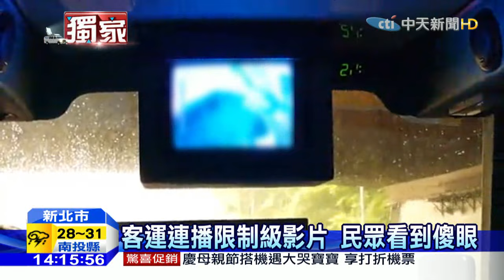20160505中天新聞 客運連播限制級影片 民眾看到傻眼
搭乘國道客運時，車上有播放影片乘客較不會感到無聊，但台中客運這個月1號，從新店開往台中的班次竟然連播兩次限制級影片，片裡充滿猥褻動作,投訴民眾批評客運業者疏失，不顧車上還有小孩。業者回應是代理商選片疏失,會立即撤片。